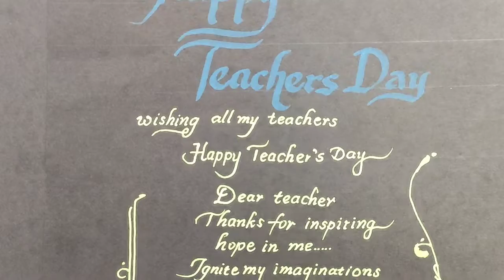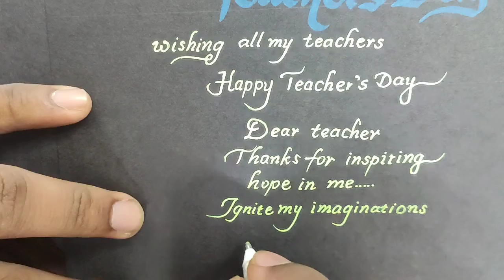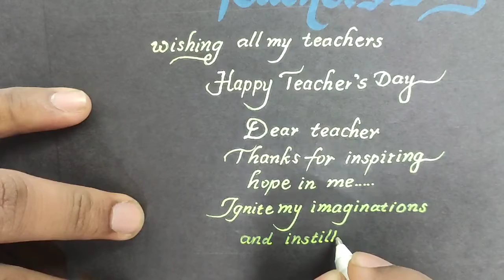HAPPY TEACHER'S DAY | WISHES | GUJARAT BOARD | ENGLISH MED. | CALLIGRAPHY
GOOD WISHES AND THANKS TO ALL MY GURUS AND TEACHERS